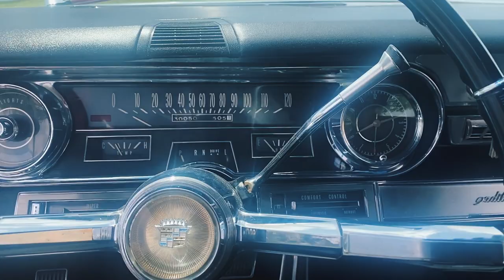Motorsport1821 | Pcarmarket | 1965 Cadillac Sedan Deville | Walk-Around Video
LOT V-0019439
Seller: Motorsport1821 (other listings)
Year: 1965
Make: Cadillac
Model: Sedan DeVille
VIN: B5268759
Mileage: 30,045mi (5-digit odometer)
Transmission: Automatic
Title Status: Clean
Color: Red
Seller: Motorsport1821
Seller Type: Dealer
Dealer Fees: None